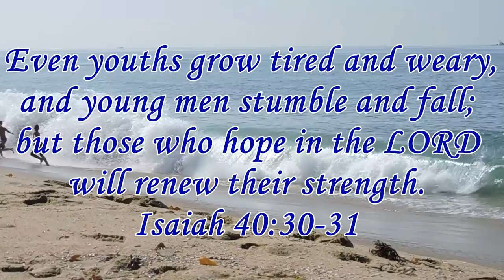BIA Tour - Huntington Beach - Men's - Pro Open - Masters Sept 17, 2016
A few clips from the Men's - Pro Open - Masters competition at Huntington Beach by Beach Blvd.  Shore breakers.
See "BIA Tour" on facebook for interview with contestants.